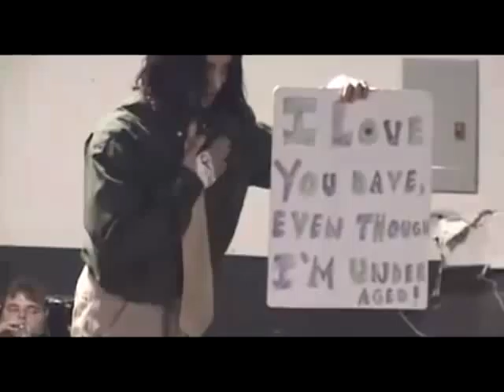Circus Lupus - Pop Man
Underrated Band